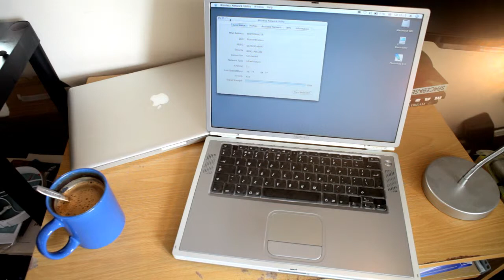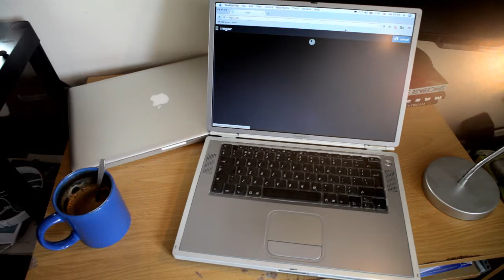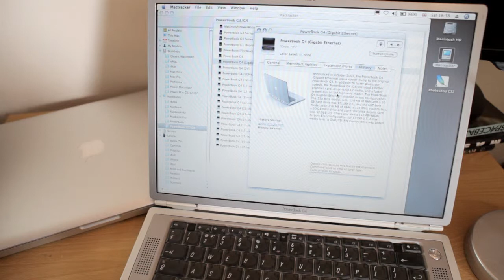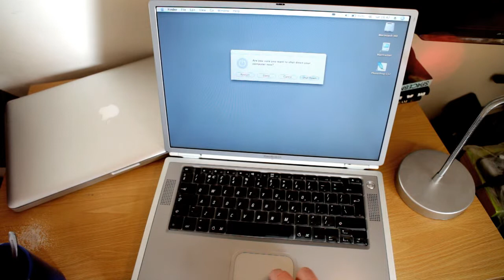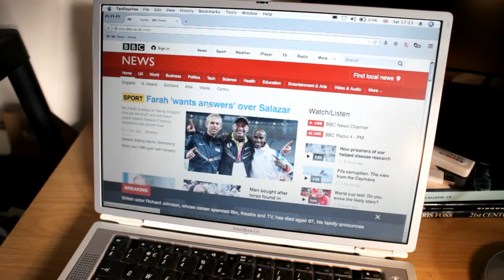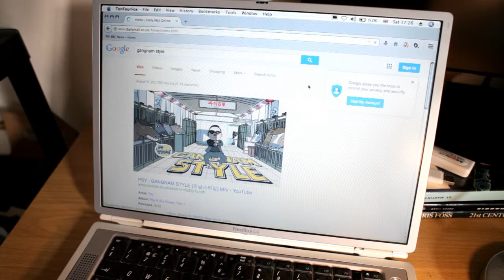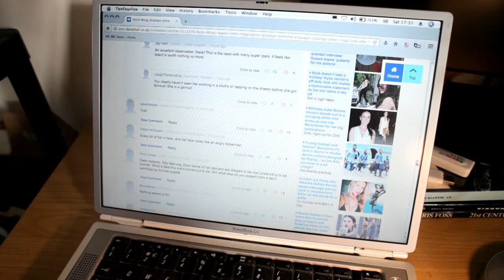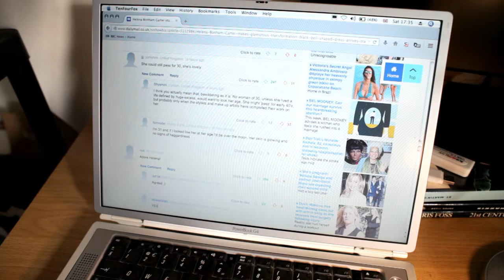Apple G4 Titanium PowerBook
An overview of my old G4. The commentary is just a placeholder; I'll replace it with a jazz music score in the fullness of time. Edited down from fourteen hours of original footage shot on three continents. Drinking game: have a drink every time I say the word "gingerly".